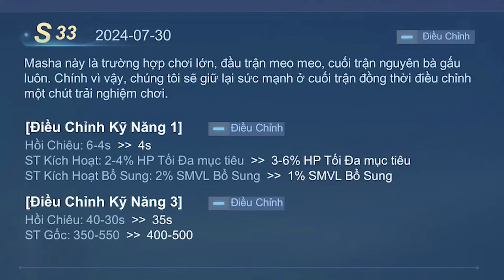MLBB | MASHA BUFF MÙA 33: LẠI BÁ RỒI! LATE GAME 4-5 HIT TANK NÀO CŨNG COOK! | Tốp Mỡ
Giảm hồi chiêu skill 1, tăng damage ulti, giờ Masha khá mạnh ngay từ early game đấy anh em nhé!